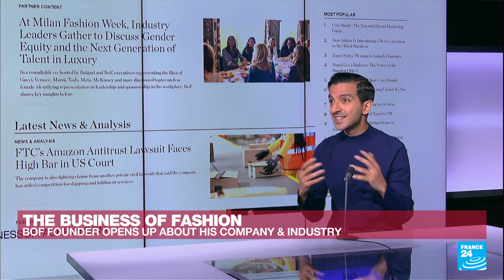The Business of Fashion: Imran Amed on how his company covers an evolving industry • FRANCE 24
In this edition of the FRANCE 24 Interview, Delano D'Souza sits down with Imran Amed, founder and CEO of The Business of Fashion. Amed opens up about his company, the industry at large and the importance of greater diversity at all levels of fashion.